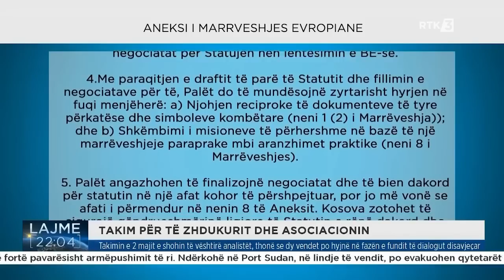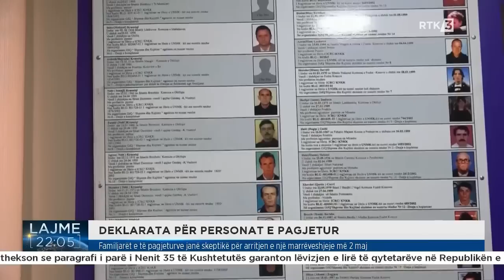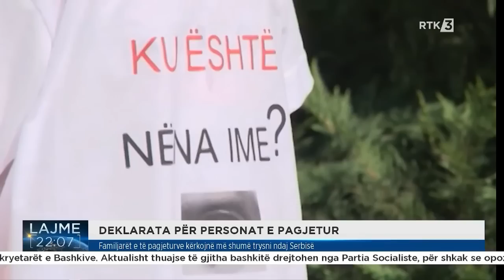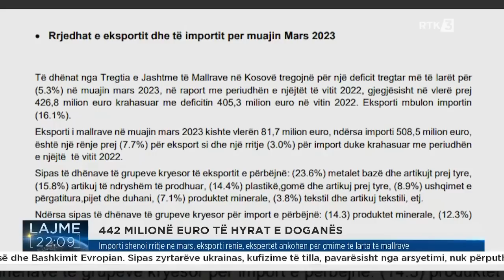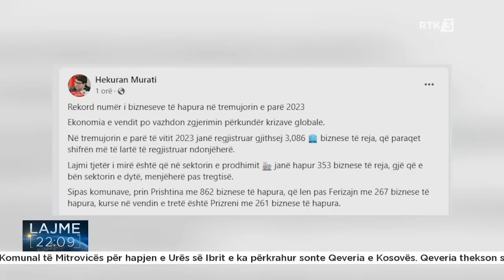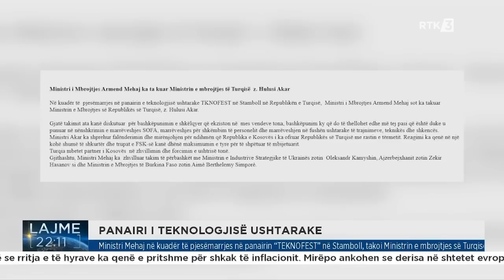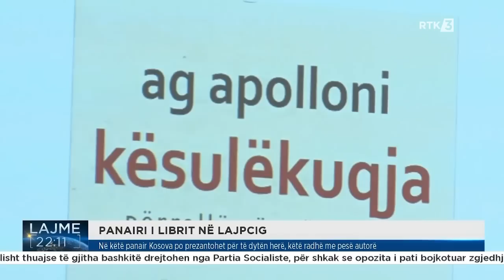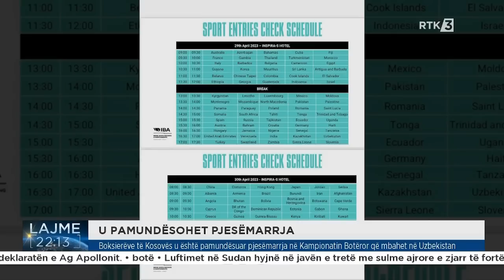Lajme 22:00 29.04.2023